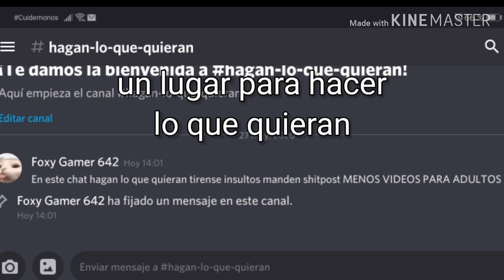Unanse a mi server en la descripcion 👇